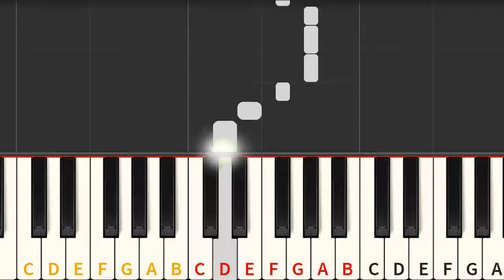All about that Bass 🎹 easy piano song & lesson 🎹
- Our books, blog etc. - EASY PIANO BOOKS - YOU'LL START PLAYING YOUR PIANO ON THE FIRST DAY OF LEARNING! Do you want to receive full versions of sheet music, ask and receive tips, and lears&play with others?

- BOOST YOUR LEARNING SPEED - letter notes & tutorials

Do you have an idea for the next song?
write in a comment!